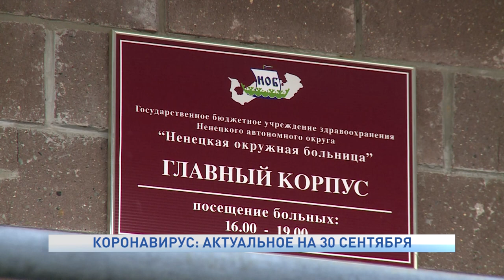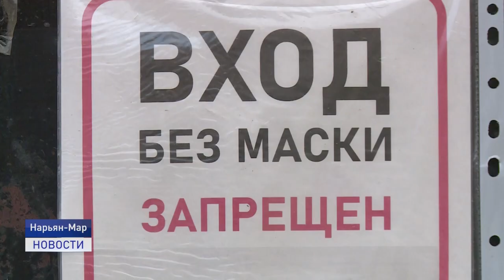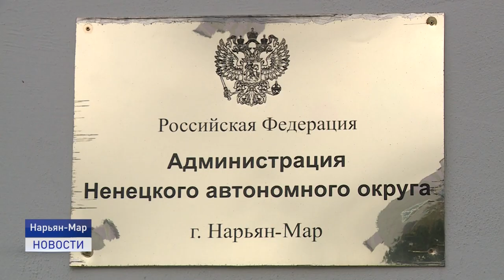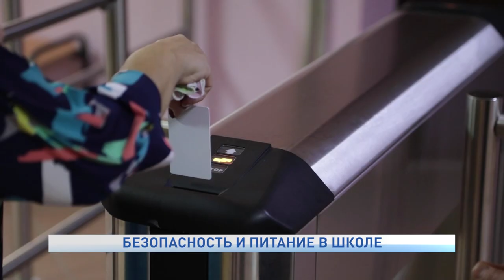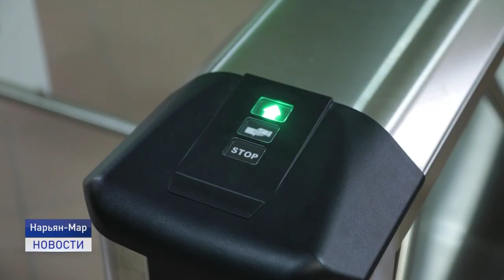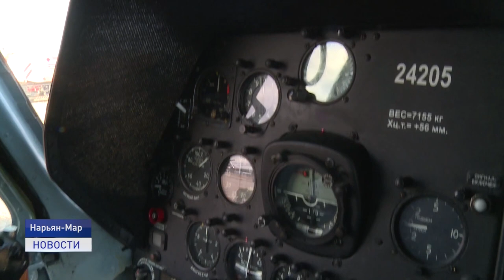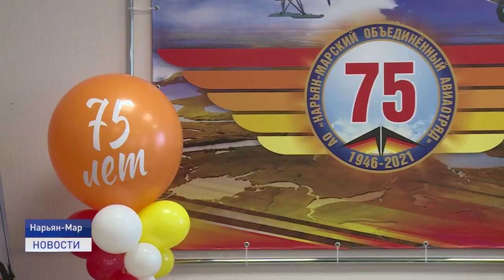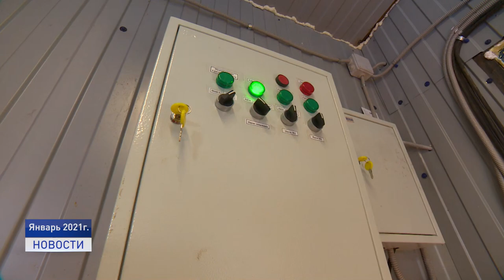Новости Ненецкого округа от 30.09.2021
Нарьян-Марскому объединеному авиаотряду - 75. Общая протяжённость воздушных трасс на местных воздушных линиях в регионе, куда порой только самолетом или вертолетом можно долететь, составляет 4870 километров.

Это театр начинается с вешалки, а общеобразовательное учреждение с электронно-пропускной системы. Безопасность, качество питания, условия для занятия спортом в четвертой городской школе оценил глава региона.

«Севержилкомсервис» выполнил работы по замене резервуара для технического водоснабжения в Лабожском. Проблема обеспечения водой, пригодной для использования в быту, практически решена. Осталось дождаться результатов проб.